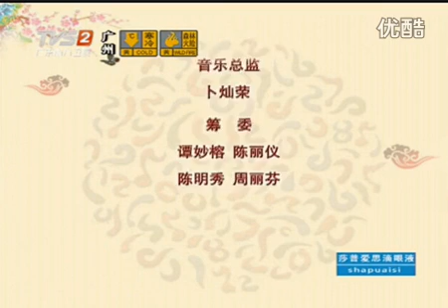Cantonese Opera Performance" Chan Siew Fong's Style 2 " 陈笑风名剧名曲展演2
Enjoy this Cantonese Opera Performance" Chan Siew Fong's Style 2"
陈笑风名剧名曲展演2
（陈笑风、谭佩仪、欧凯明、杨凯帆、陈韵红、曾慧、曾小敏、李陈桂兰等）